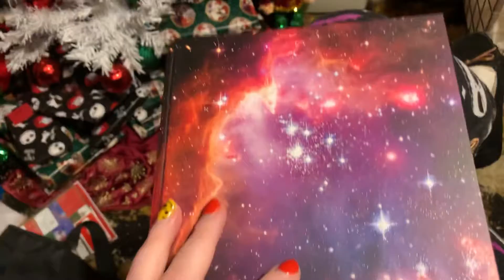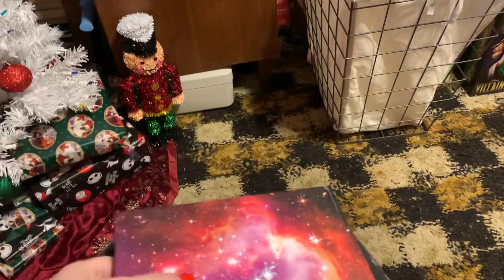Been a while | Where am I Going???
I made this video as an update to what direction I may wanna go in with it, and just a way to bring you along my journey! Like I said below is my twitch channel that I stream on every weekend. And do let me know if there is anything you wanna see in the future in this channel!